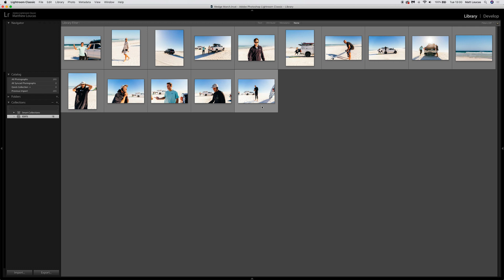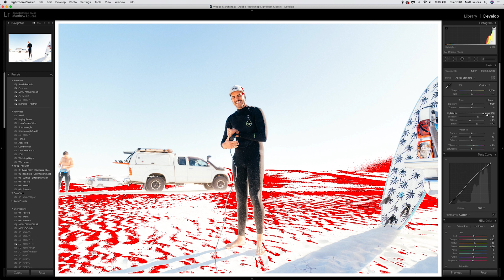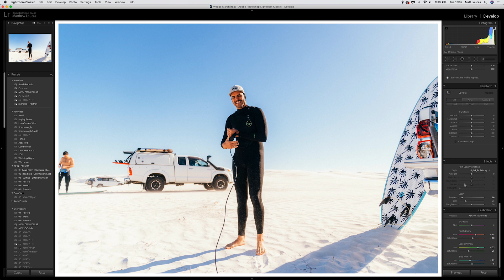How I Shoot and Edit Surf Photos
A FREE Preset on me (updated) 🤝 Hey guys,

In today's video, I bring you along on a road trip with friends where I photograph the preparations of a surf day! I then bring you back into Lightroom and show you how I edited one of the pictures in my style.

CAMERAS IN VIDEO:
Sony A73

- Matty.